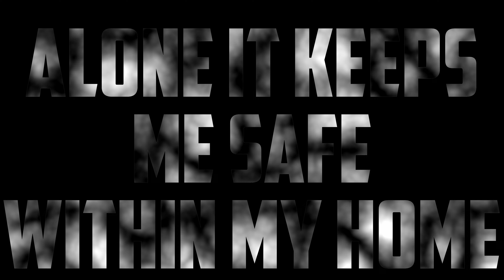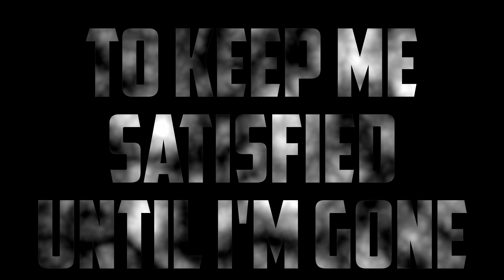Down ~ Bury Me in Smoke (lyrics)